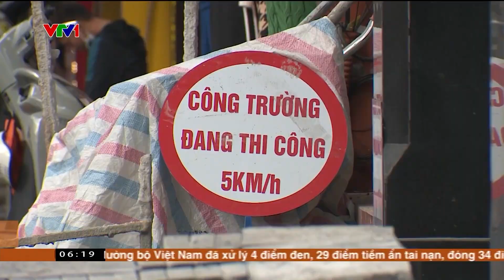Ngổn ngang thi công vỉa hè cuối năm | VTV4